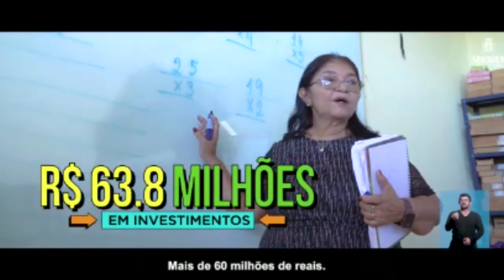“No mundo do futebol santareno, têm personagens com carisma e simpatia"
Hoje você vai conhecer e/ou recordar, a trajetória de um ex-goleiro, que passou por diversos clubes em Santarém e até tentou a sorte no futebol amazonense, onde não logrou êxito, porém, depois de encerrar a carreira como atleta, se tornou árbitro de futebol e com o seu modo irreverente e extrovertido, conseguiu realizar uma trajetória marcante na nossa região, principalmente quando apitava jogos nas comunidades do interior.
Esse é Antônio Jorge Silveira, que concedeu entrevista a Osvaldo de Andrade, para a TV IMPACTO.